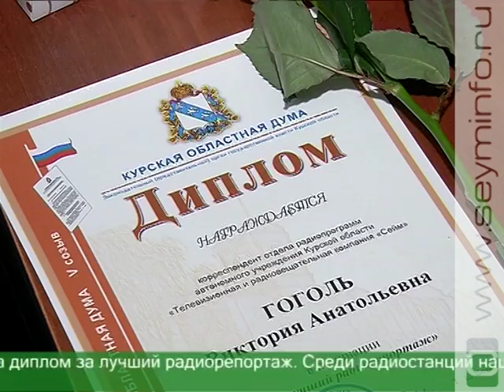Курские депутаты наградили журналистов «Сейма»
Держим планку. Сотрудники нашей телерадиокомпании вновь стали одними из лучших среди коллег по цеху. На этот раз журналисты «Сейма» удостоились наград от Курской областной Думы.